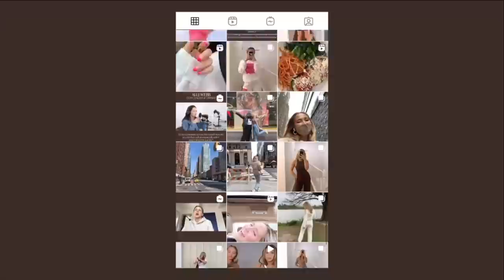AMAZON FITNESS FAVORITES | all under $30